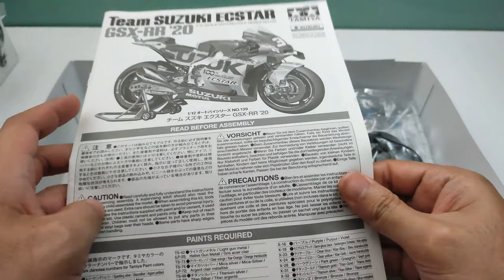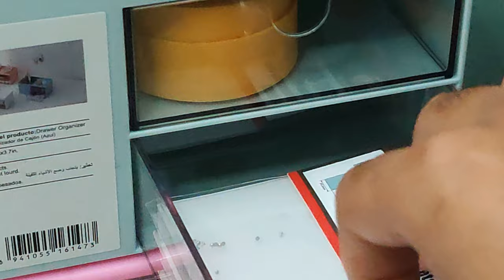Building Tamiya SUZUKI ECSTAR GSX-RR '20 MotoGP 1/12 - Joan Mir 36 - Miniatur MotoGP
Team SUZUKI ECSTAR GSX-RR '20, 1/12 Scale Motorcycle Series No.139 MotoGP 36 Modelkit 1/12.

Specification.
~Model kit Team SUZUKI ECSTAR GSX-RR '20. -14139 (Tamiya)
~1/12 Suzuki GSX-RR '20 Front Fork Set -12691 (Tamiya)
~1/12 Cable Tensioner. -TD23030 (Top Studio Detail Master)
~Muffler Springs -TD23019 (Top Studio Detail Master)
~Carbon Pattern Decal -12679 (Tamiya)
~Twill Weave Carbon Fiber -1012 (Scale Motorsport)
~Motorcycle Body Rivets 1mm HD07-0087 (Hobby Design)

Tolls.
~Air brush 0.3mm Dual Action "RED" - (BG Airbrush)
~Hand drill / Drill Bit 0.3mm & 0.4mm (Ikura)
~Pen Type Cutter - 0491 (SDI)
~Cutting Mat A3 (SDI)
~Stand Display - Rotating Display Diameter 20 cm (Electrik Turntable)
~Single Blade Nipper -MW-2109  (Manwah)
~Tweezer TS-13 ESD (Vetus)
~Marker OPF Fine (Snowman)
~Sandpaper Grit P400&P500 (Toho)
~Masking Tape Refill 18mm&10mm (Tamiya)
~Compass cutter - CK 13000 (linex)
~Alumunium Alloy Art Knives JM-Z05 (JAKEMY)
~Modeling Brush HG Extra Fine -87154 (Tamiya)
~Hair Drayer 2 Speed (Ecosona)
~Scissor Detail Cutting 4" (Artool)
~Mr Paint Tray D175 (Mr Hobby)
~Picker Wax 543 (Tezhong)

Glue.
~Cyanoacrylate Adhesive (Dextone)
~Extra Thin Cement - Quick Setting (Tamiya)
~Mr mark setter (Mr Hobby)
~Mr mark softer (Mr Hobby)

Paint.
~Mica Silver TS-76 (Tamiya)
~Lacquer Painto LP-48 (Tamiya)
~Panel Line Accent Color Black (Tamiya)
~Enamel X-31 (Tamiya)
~Enamel X-23 (Tamiya)
~Enamel X-18 (Tamiya)
~Metalic Blue TS-19 (Tamiya)